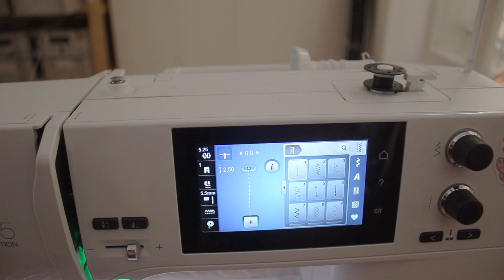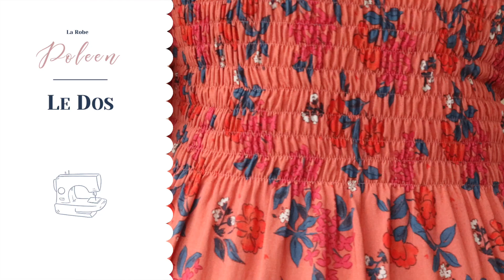Robe Poleen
Découvrez en vidéo le montage des principaux points techniques de notre robe Poleen afin de bien visualiser chaque étape. Retrouvez tous les conseils de notre experte pour apprendre ses meilleures astuces pour de belles finitions.
Le patron est disponible en version pochette et PDF sur notre site lisetailor.com

Les différentes étapes :
00:00 Introduction
0:32 Les Bretelles
04:29 Le Buste devant
08:10 Coudre la coulisse
13:53 La Jupe devant
15:25 Les Smocks
25:57 Le Dos
27:47 Assembler le buste avec la jupe
29:37 Assembler les coutures côtés
32:49 Assembler les bretelles